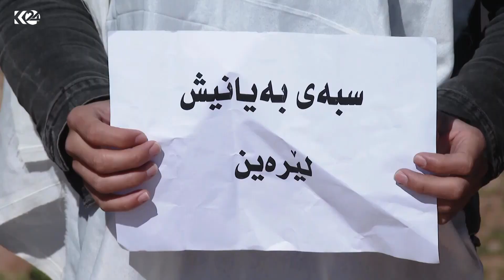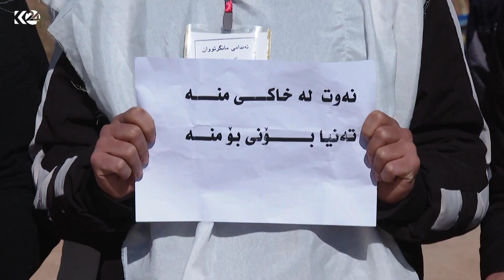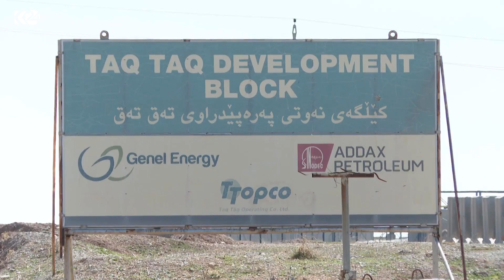سێ ڕۆژە دانیشتوانی ١٠ گوندی سنوری کێڵگەی نەوتی تەقتەق مانیان گرتووە